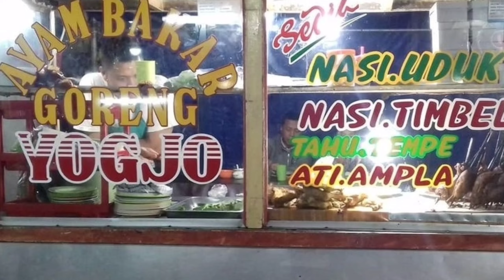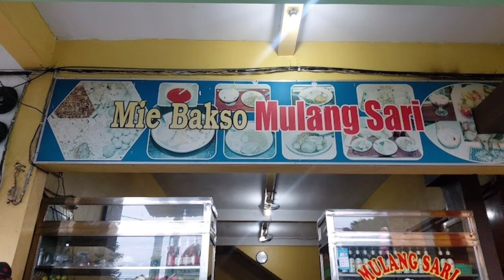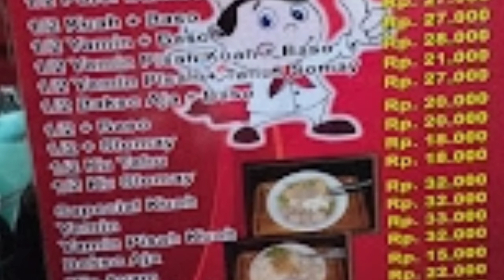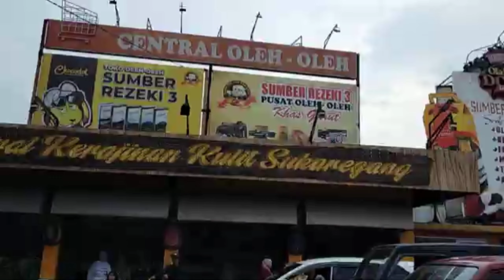seru nya wisata di garut menginap di hotel harmoni, ke tempat kuliner enak di garut, makan baso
hai guys.. suka bingung kan kalo ke ngarut ngapain aja sie  ? yu cek review aku

hotel harmoni cipanas garut, wisata garut, kuliner garut, explore garut, pasar ceplak garut, baso mulang sari garut, beli oleh oleh di sbr, nasi liwet asep stroberi,